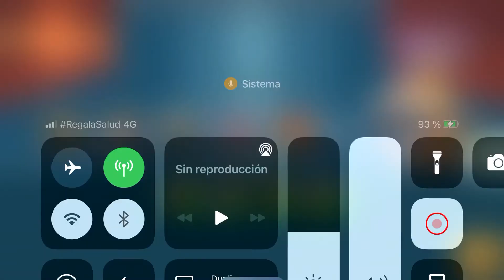Lords Mobile - Ganamos la Segunda Etapa del Desafío Cosmos Liberado!!